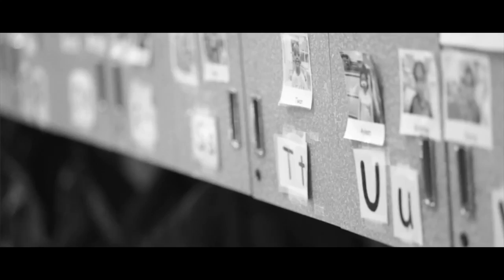Gads Hill Center (Edited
Thank you to Gads Hill Center for the Interview, as well as Rogelio Ochoa for Narrating this Video.

Video Edited by Skuncworkz